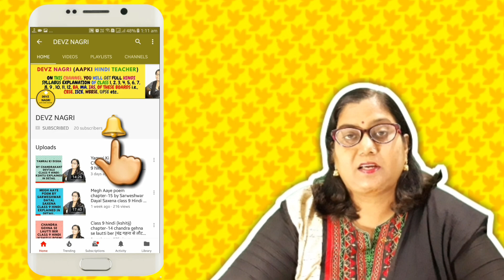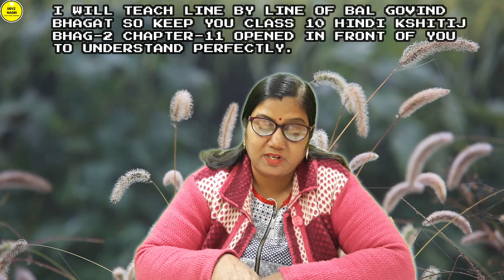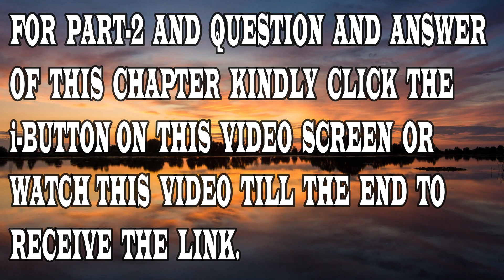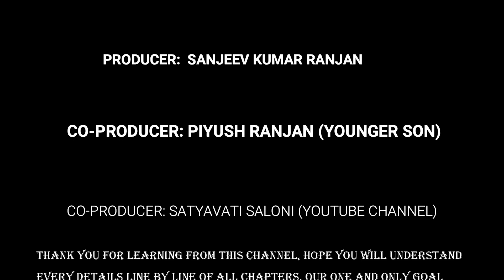Balgobin Bhagat | बालगोबिन भगत | Class 10 Hindi Kshitij Chapter-11 Line By Line Explanation PART-1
In this lesson i will teach Balgobin Bhagat | बालगोबिन भगत | By Rambriksh Benipuri Class 10 Hindi Kshitij Bhag-2 Chapter-11 Line By Line Explanation PART-1. Listen each and every words carefully and fit every point in you mind. Make proper notes. You can pause and write the important points.

Utsah Aur At nahi rahi hai | उत्साह और अट नहीं रही | Class-10 Hindi-Kshitij Bhag-2 CH-5 PART-1

Yeh Danturit Muskan aur Fasal |यह दंतुरित मुस्कान और फसल |Class 10 Hindi Kshitij Bhag 2 CH-6 PART 2

Chaya Mat Chuna छाया मत छूना Class 10 Hindi Kshitij Bhag-2 Chapter-7 Line By Line Explanation 👥✋

► TO WATCH REMAINING VIDEOS OF CLASS 10 SANCHAYAN, SPARSH, KSHITIJ AND KRITIKA  CLICK THE BELOW LINKS👇